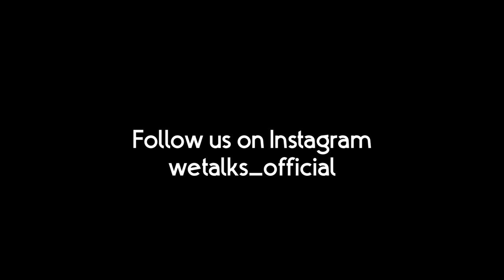Bootcamp boys hot chilly challenge 🌶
Our Team :

1. Hipster Gaming
2. Pro Kallan
3. KMC Komban
4. Rashiq DB
5. AK TOK
6. KMC Born2Kill
7. KMC Vasco
8. Trilok ( Editor )
9. Jabir ( Production Controller )
10. Focus Myme  ( Founder & Program Director )